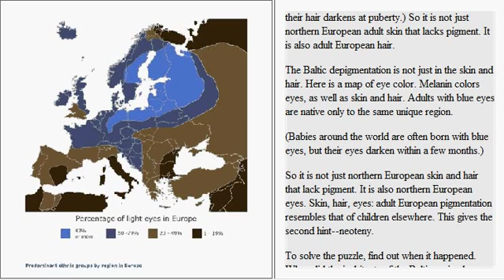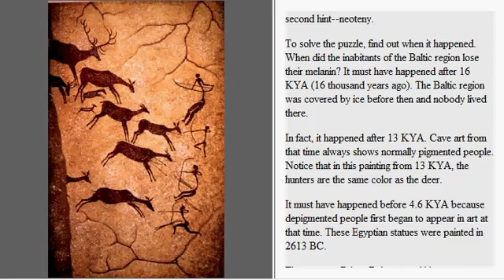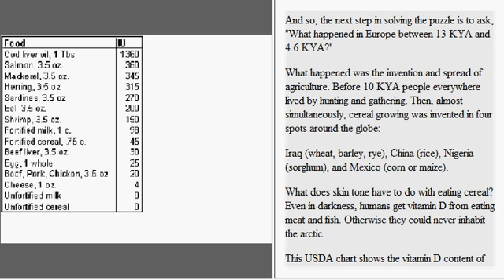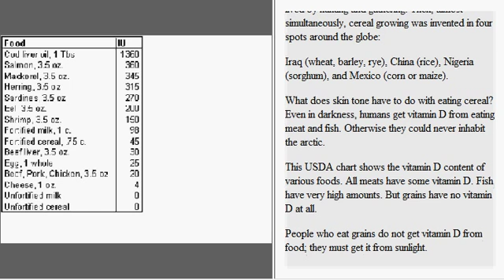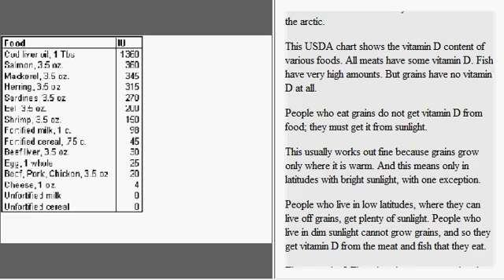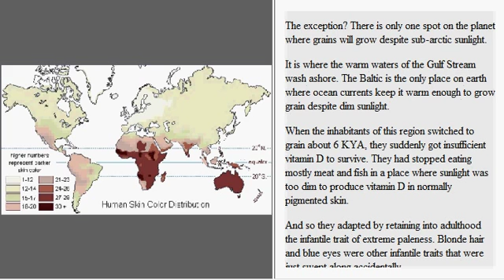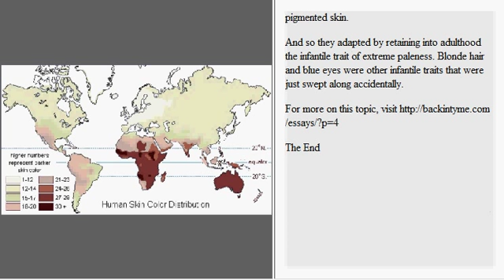Why are white people white?? Anthropologist fully explains the science PT 2